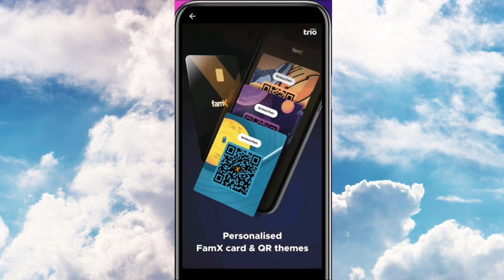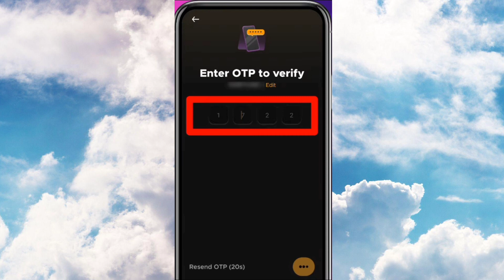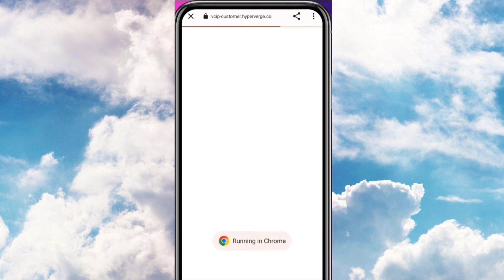🤯Fam App Account Opening Without PAN | Fam App Create UPI Account For Teenagers | Free Coupon Code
Fampay me bina Pan Card ke account kaise banaye
Bina pan card Fampay Account
Fam App Me Account banaye
Fampay Free Coupon Code
Fam app Coupon Code
Fampay Discount Code
Fam App Discount Code
Fam App Atm Test
Fampay Atm Card test
Famapp me Account banaye Bina pan
Fam app new update today
New update Fam app Today
Fam pay new update today
Famcard unboxing